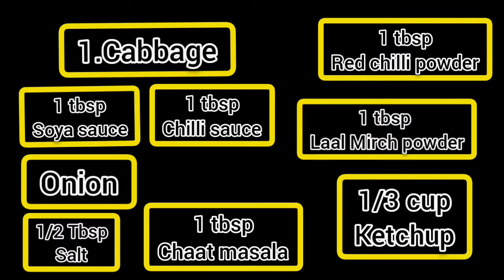restaurant style chicken spaghetti recipe - recipe by samel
learn how to make easy and tasty spaghetti at home.